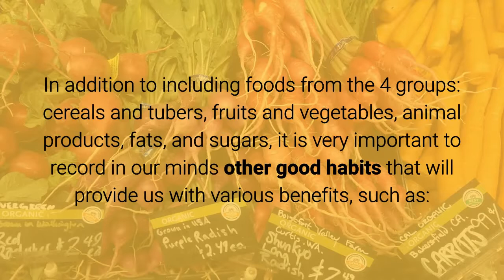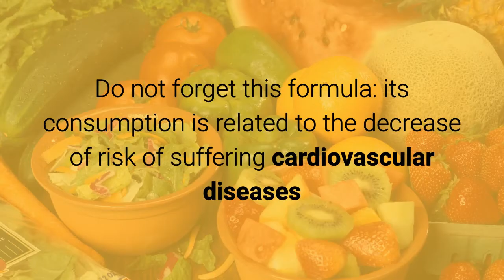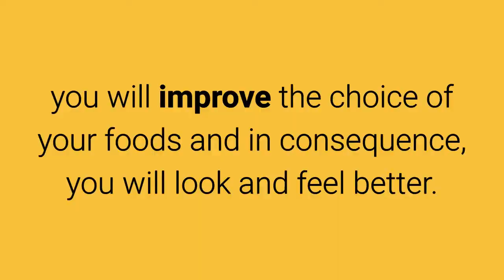5 Tips to Improve Your Eating Habits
To learn more about 5 Tips to Improve Your Eating Habits, click or tap the link that follows

Having good eating habits does not just mean eating a balanced diet. The important thing is that you are aware that through good nutrition practices, all the organs of our body work efficiently, we have more energy throughout the day; Physically we look better, we can prevent and avoid countless diseases.

In addition to including foods from the 4 groups: cereals and tubers, fruits and vegetables, animal products, fats, and sugars, it is very important to record in our minds other good habits that will provide us with various benefits, such as:

1. Chew slowly.

It is very common that by eating quickly, we chew badly. This prevents us from enjoying the taste of food and, what is worse, generates a series of problems in the digestive system.

A good chewing prevents our stomach and intestine from working overtime and having a feeling of heaviness, as well as heartburn and constipation; Helps us soothe the nervous system and increase the amount of oxygen in the body, which reduces anxiety during the meal.

2. Drink water, but not during meals.

Doctors recommend at least drinking water for half an hour to an hour before eating and after eating. Never during food intake. If we are very thirsty, we should take only what is indispensable to remove it and, of course, do not drink gaseous sodas during the meal.

It is also not good to drink ice water; It cools the stomach, retards the natural action of gastric juices and affects the digestive system. In case of great thirst, it is advisable to freshen the mouth first and after 20 minutes, to ingest food.

3. Limit the consumption of sugars, fats, and alcohol to 10% of the ingested in a day.

A good eating habit is to consume more low-fat meats (chicken, fish), cook with less oil (such as vegetable), limit desserts such as chocolates, ice cream, or cakes.

4. 5 a day ... 3 fruit and 2 vegetables.

Do not forget this formula: its consumption is related to the decrease of risk of suffering cardiovascular diseases and certain types of cancer, in addition, improves the blood pressure.

5. Consume protein in moderate amounts (20%).

Limit meat rations to 150 to 200 grams (the size of 2 decks of cards) It is best not to take the stew as the main course of the meal, but as part of it, and Try to eat legumes along with cereals as a main course (chilled, beans with wheat germ), combinations almost as high in protein as meat, but low in fat.

If to this you add, the reduction of processed foods and you form as a habit to read the labels and the nutritional information of each product that you acquire, you will improve the choice of your foods and in consequence, you will look and feel better. It's all about deciding and being honest. Your health is worth it!